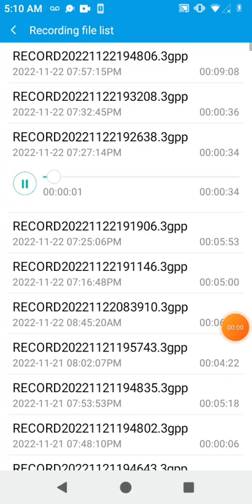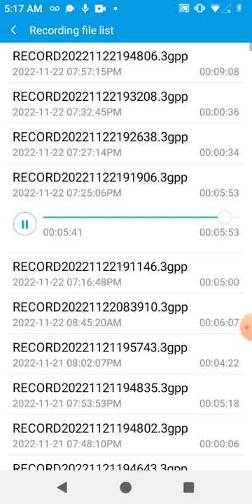Morning Warm-Ups Horse With No Name by @americaband 1b ? 11/22/22